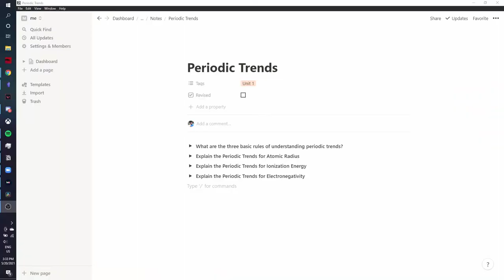How I Learn Things Quickly and Effectively | tips for exams, learning to code, and more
In this video, I talk about several study tips that I find make it easier for me to learn a lot of concepts quicker. I've been coding for a long time, and I describe a lot of the techniques I used to learn how to code quickly and master several programming concepts. Note that everyone learns at a different pace and you don't have to learn everything instantly!  These tips will be great if you're a high schooler trying to pick up new skills quickly or someone from any walk of life.

00:00 Intro
00:59 The Pareto Principle
03:07 Learning How To Take Good Notes
06:26 The Feynman Technique
08:25 Conclusion and Outro

How to memorise
How to memorise fast and easily
How to memorise fast
Study tips
How to study effectively
How to get motivated to study
Revision methods
Revision techniques
Revision tips
Study